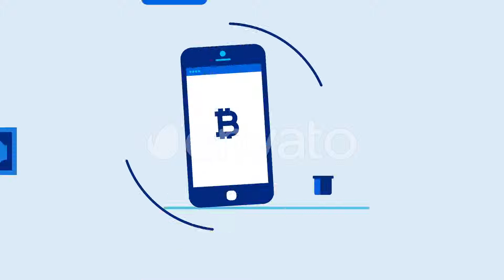CryptoCurrency Animated Icons Pack After Effects Template